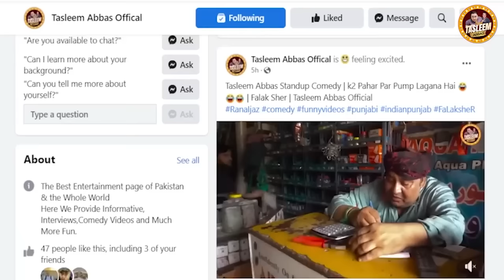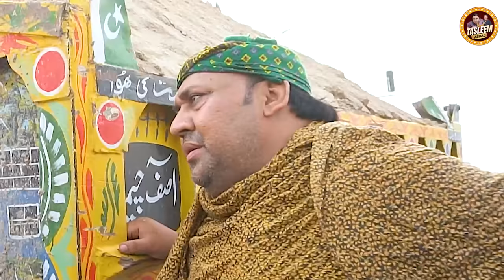Tasleem Abbas New Stand-up Comedy | Falak Sher | Tasleem Abbas Official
Artist's : Tasleem Abbas & Falak Sher
D.O.P & Editor : Awais Younas
Post-Production : Idea Studio Fsd